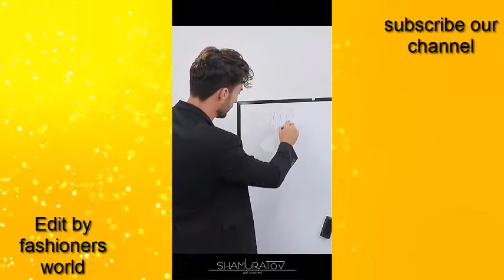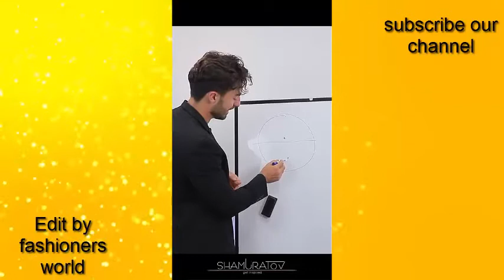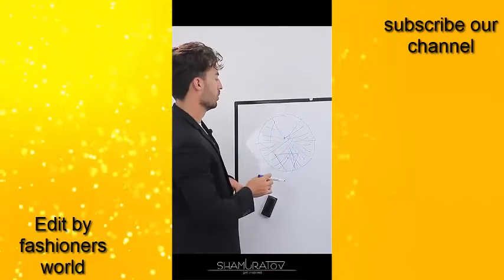Halfup Half down hairstyles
wel come to my channel fashioners world

 videos